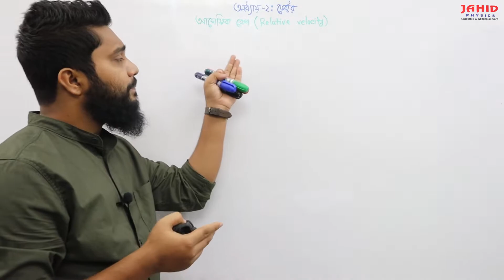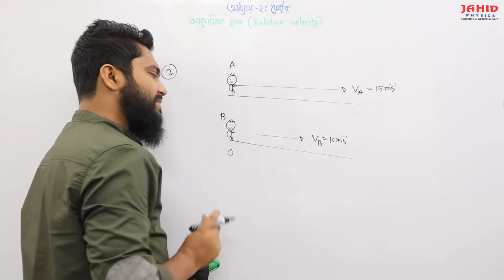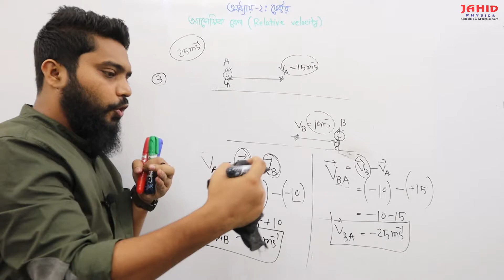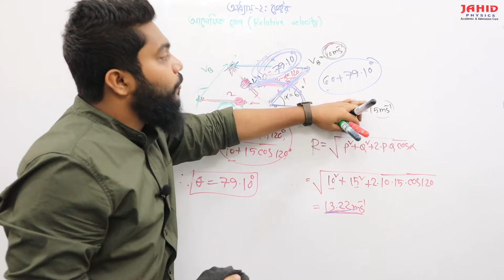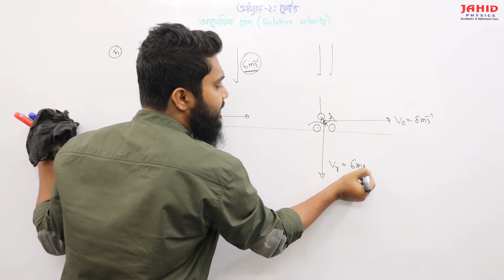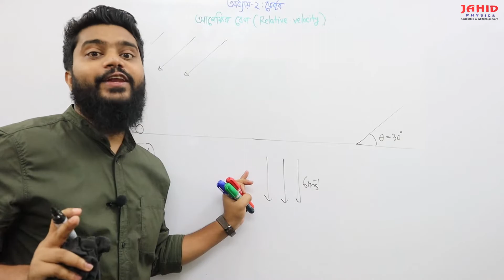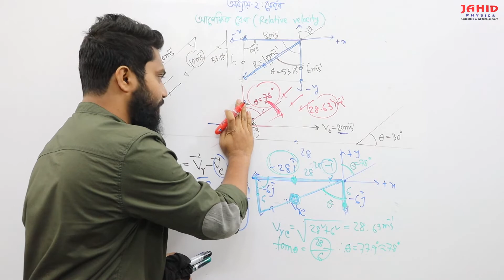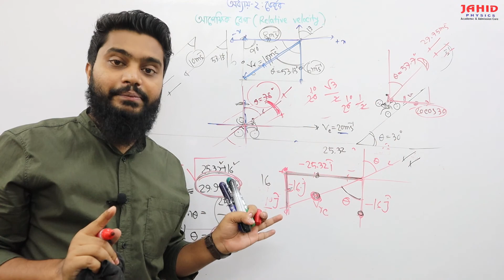Lecture-22: আপেক্ষিক বেগ (relative velocity) | Part-01 | jahid physics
এই ভিডিওটিতে আপেক্ষিক বেগ  নিয়ে বিস্তারিত আলোচনা করা হয়েছে।

যেকোন সমস্যা হলে,নিম্নে প্রদত্ত fb group/fb page/fb id এর মাধ্যমে আমাদের সাথে যোগাযোগ করতে পারবেন।

ভিডিওটি প্রকাশ করা হয়েছেঃ ২৪ সেপ্টেম্বর ,২০২০.

ভিডিওটি আপনি আপনার বন্ধুবান্ধবের সাথে শেয়ার করতে পারবেন।

For any help: 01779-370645 (office)